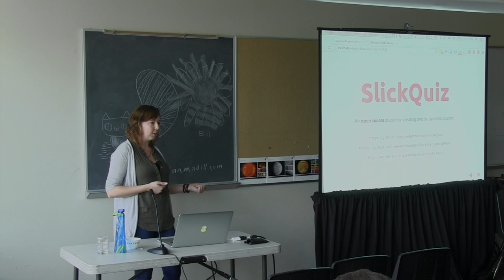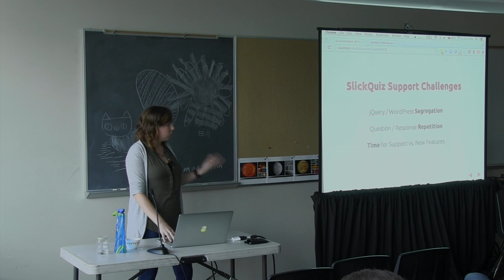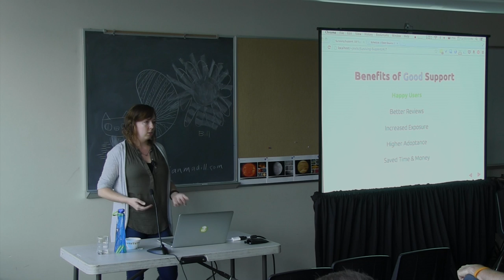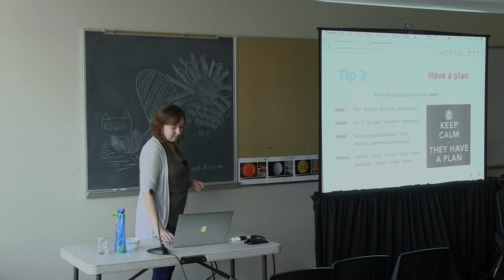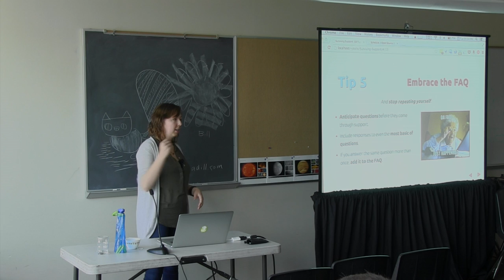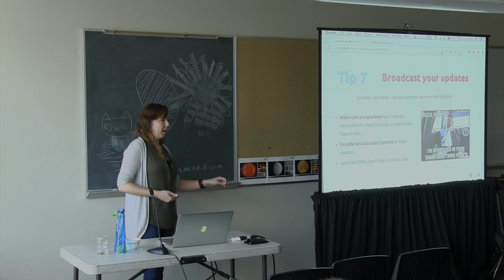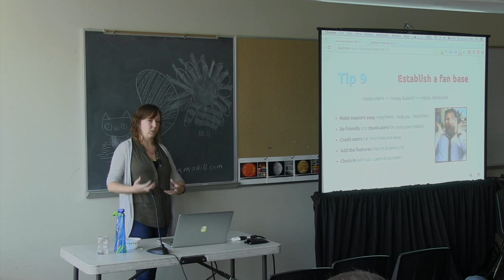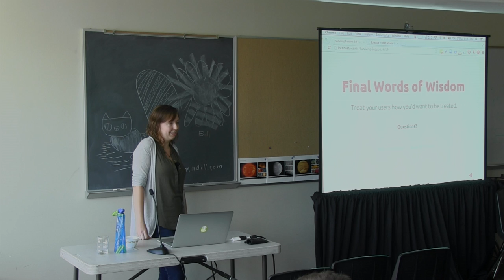OSB2014 - Julie Cameron - Surviving Support: 10 Tips for Saving Your Users and Yourself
This video is about OSB2014 - Julie Cameron - Surviving Support: 10 Tips for Saving Your Users and Yourself